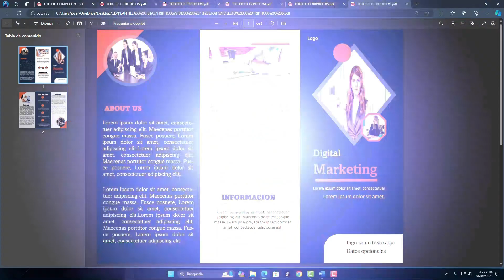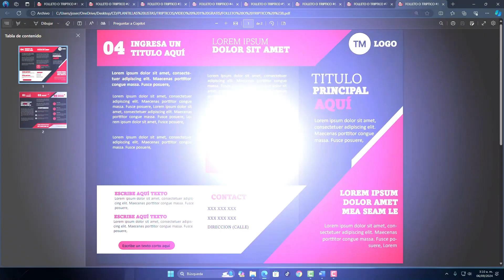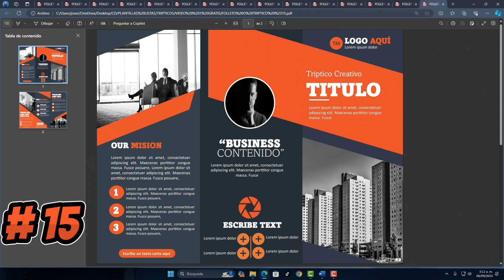✨Descarga GRATIS 20 Plantillas Profesionales de Trípticos para Publisher 2024 📂✨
Hola a todos! 🎉 Queremos ofrecerte contenido más útil y valioso para tus proyectos escolares, universitarios o profesionales. Por eso, te regalamos 20 plantillas de trípticos que puedes usar y adaptar libremente según tus necesidades. ¡Esperamos que las disfrutes y te sean de gran ayuda! 🌟

✅ Enlace de Tríptico 2:
▶ Descargar en MediaFire:

✅ Enlace de Tríptico 3:
▶ Descargar en MediaFire:

✅ Enlace de Tríptico 5:
▶ Descargar en MediaFire:

✅ Enlace de Tríptico 6:
▶ Descargar en MediaFire:

✅ Enlace de Tríptico 7:
▶ Descargar en MediaFire:

✅ Enlace de Tríptico 8:
▶ Descargar en MediaFire:

✅ Enlace de Tríptico 9:
▶ Descargar en MediaFire:

✅ Enlace de Tríptico 10:
▶ Descargar en MediaFire:

✅ Enlace de Tríptico 11:
▶ Descargar en MediaFire:

✅ Enlace de Tríptico 12:
▶ Descargar en MediaFire:

✅ Enlace de Tríptico 13:
▶ Descargar en MediaFire:

✅ Enlace de Tríptico 14:
▶ Descargar en MediaFire:

✅ Enlace de Tríptico 15:
▶ Descargar en MediaFire: